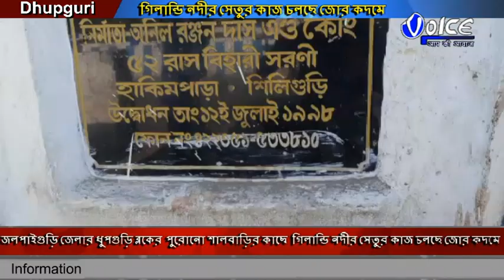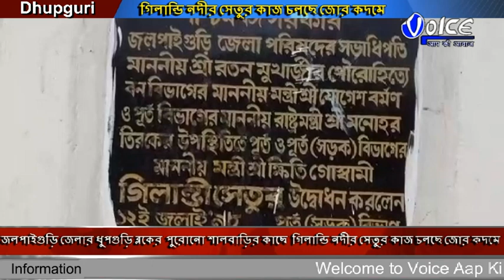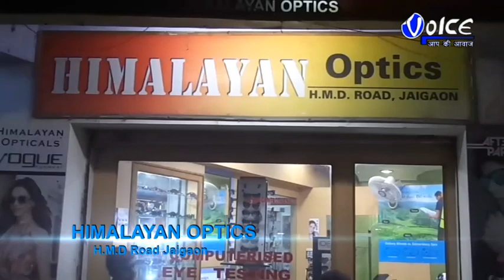জলপাইগুড়ি জেলার ধুপগুড়ি ব্লকের পুরোনো শালবাড়ির কাছে গিলান্ডি নদীর সেতুর কাজ চলছে জোর কদমে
জলপাইগুড়ি জেলার ধুপগুড়ি ব্লকের পুরোনো শালবাড়ির কাছে  গিলান্ডি নদীর সেতুর কাজ চলছে জোর কদমে  ,ওই সেতুর কাজ জোর কদমে শুরু হওয়াতে খুশি এলাকাবাসী